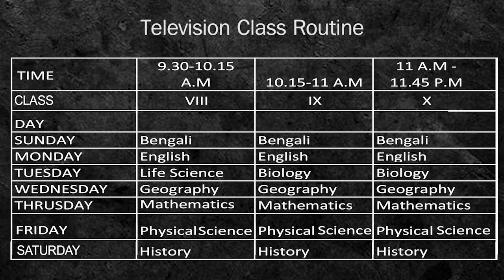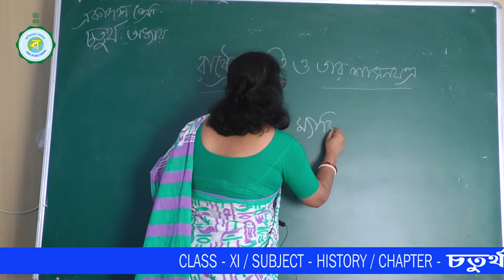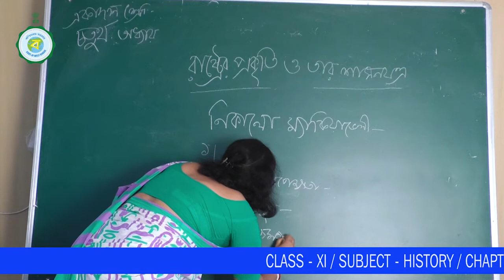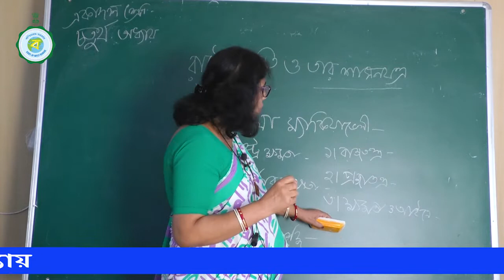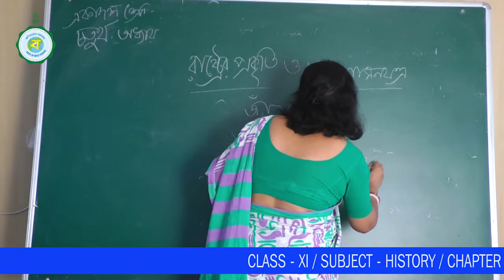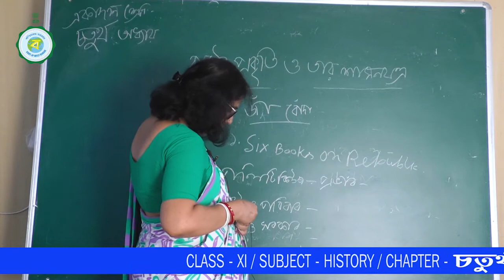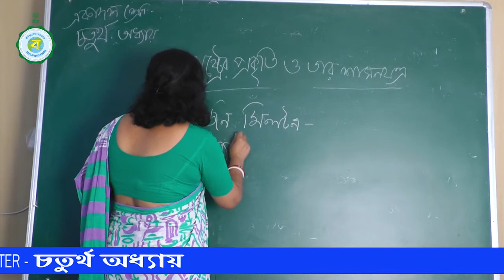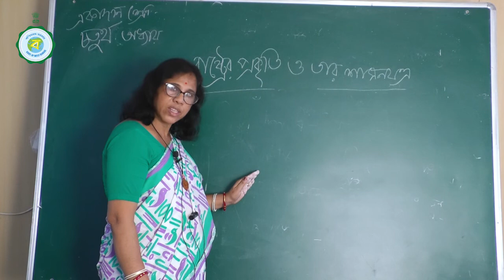CLASS XI | HISTORY | 13TH CLASS | 4TH CHAPTER | 4TH DECEMBER'2021